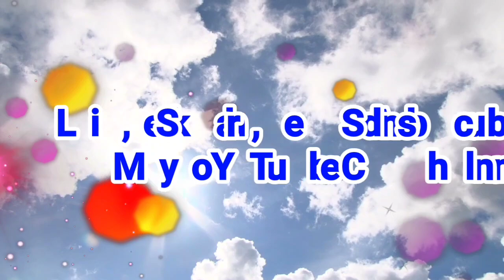Hacchida Kabbu Tegedu Hacchidare Mari Vadeyutta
your Queres

hacchida kabbu tagedu hachidare
mari vadeyutta
hachida kabbu
kabbu
mari kabbu
mari vadeyutta
sugarcane
sugacane farmimg in india
kabbu nati maduva vidhana
kabbu nati maduva vidhana kannada
sugarcane farming
sugarcane harvester
kabbu bele kannada
kabbu beleyuva vidana
method of growing sugarcane
sugarcane cultivation techniqul method
agricalchar
sugarcane tillering stage
farming
bug fables
increase sugarcane tillers